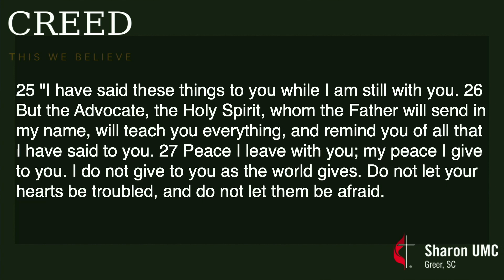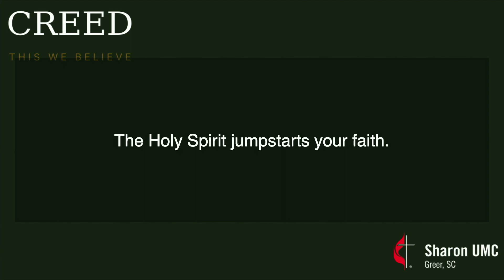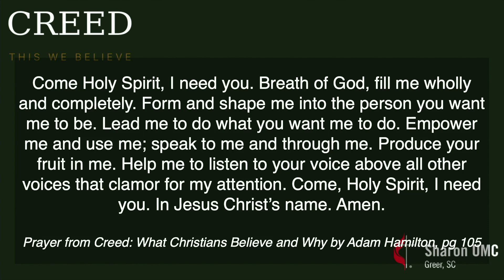Apostles' Creed: I Believe in the Holy Spirit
We'd love to connect with you through Facebook, YouTube, or our website!

We'd love to connect with you!

Sharon United Methodist Church is located in Greer, SC. Services are available weekly with the goal of making disciples and making a difference in your life.